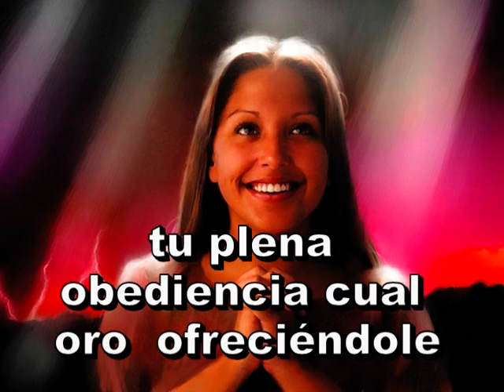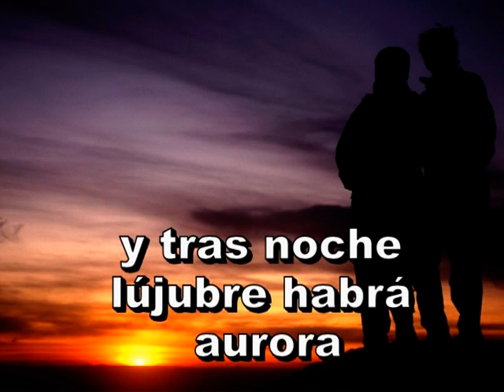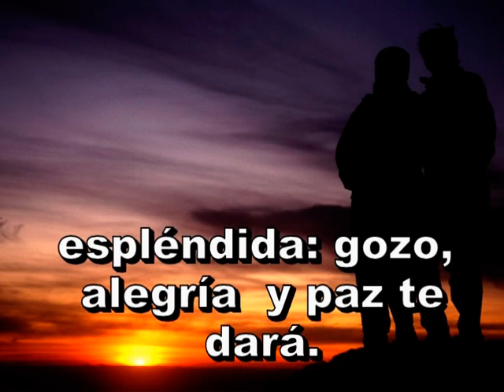002 DAD GLORIA AL SEÑOR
HIMNARIO